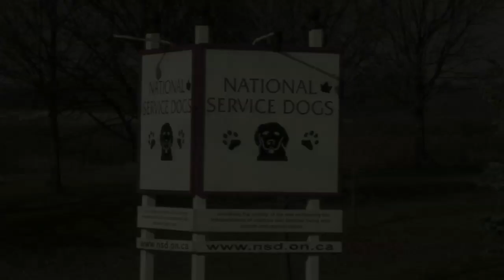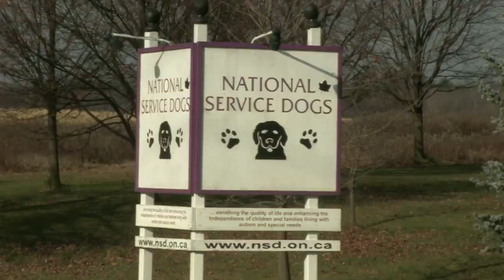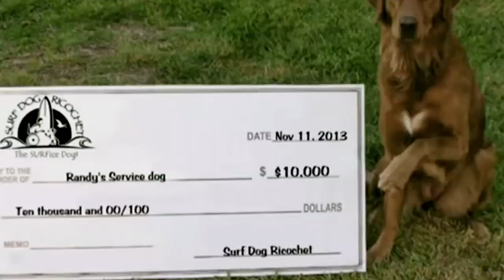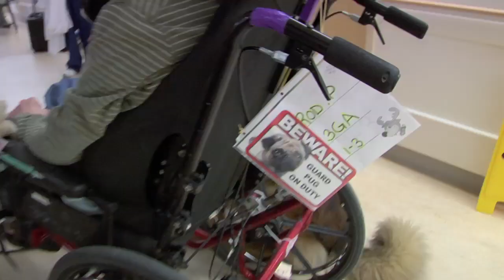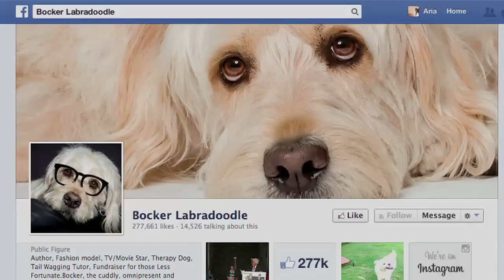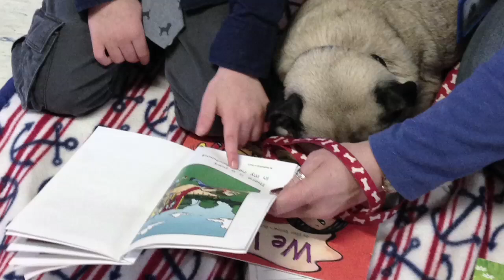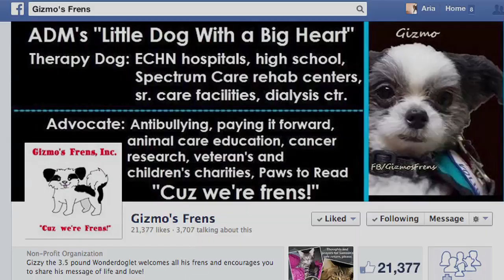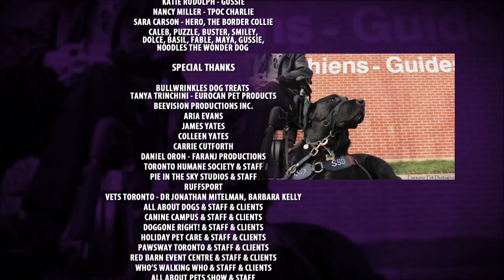FREE! Dogs Make A Difference- Full TV Episode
Free- For the first time- Enjoy the full "Dogs Make A Difference" episode of the Talent Hounds doumentary TV series free on YouTube. It showcases amazing service and therapy dogs enriching lives. You'll be amazed at the difference they can make.